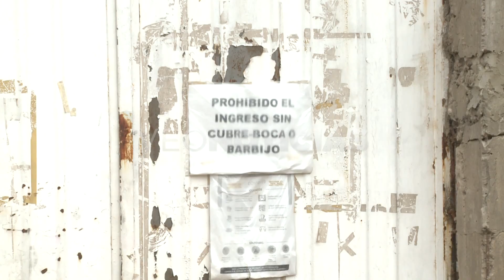CECILIA LISARRA - COLECTA DE NAVIDAD MERENDERO TAZAS VACÍAS